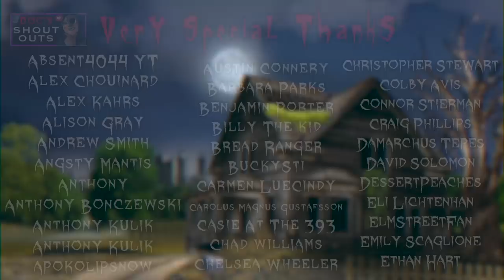The Simpsons: TREEHOUSE OF HORROR I Review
Ghoulash returns to review the first Simpsons Halloween special!